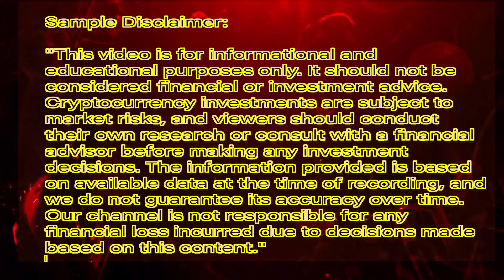Pi Network Update//Mining Stop//Price pump 15000$ //Good News//खुशी से झूम उठेंगे!!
and use my username (mdaslam95)